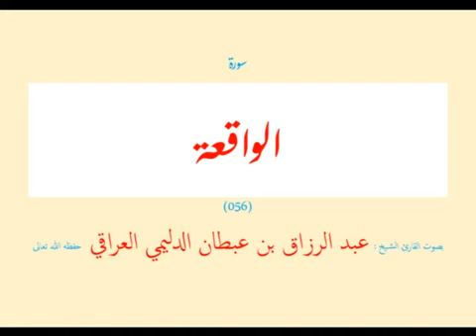56 سورة الواقعة عبد الرزاق بن عبطان الدليمي Reciter Abdulrazaq Al-Dulaimi